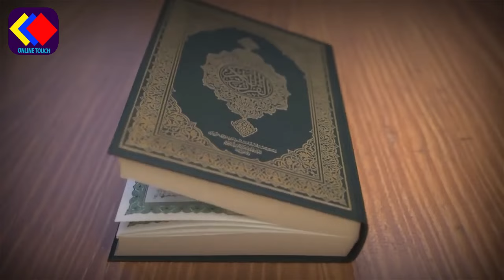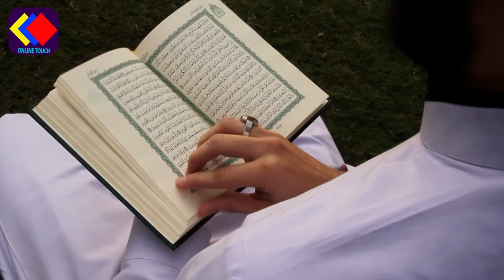মৃত্যু কিভাবে সৃষ্টি হয়। সর্ম্পূন ঘটনা।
মৃত্যু কিভাবে সৃষ্টি হয়। সর্ম্পূন ঘটনা।ইসলামিক_ভিডিও

আজকে আমরা আপনাদের সাথে শেয়ার করবো মৃত্যু কিভাবে সৃষ্টি হয়ে ছিলো সেই ঘটনা । মালাকুল মউত সৃষ্টির ইতিহাস জানতে পারবেন আজকের ভিডিত্ত টি থেকে । আশা করি সম্পূন ভিডিত্ত টি দেখার পর  আপনাদের ভালো লাগবে । প্রতি দিন নতুন নতুন ইসলামিক ভিডিত্ত পেতে আমাদের সাথেই থাকুন ধন্যবাদ ‍।